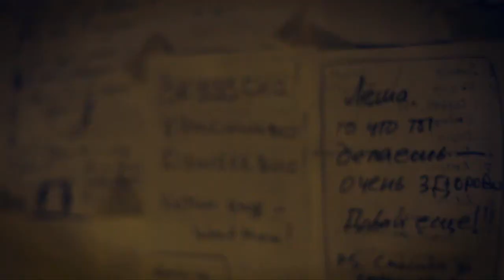История одной ароматной комнаты.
Всех счастливых обладателей подарочного сертификата ждет ароматный сюрприз в моей студии.